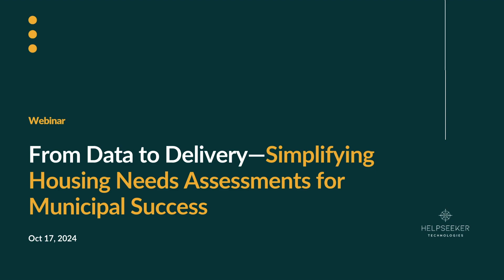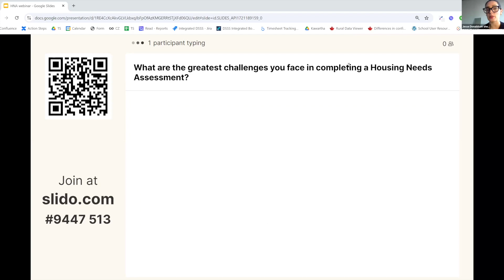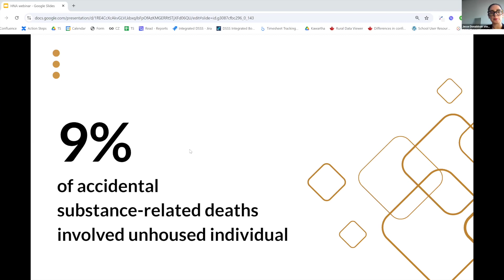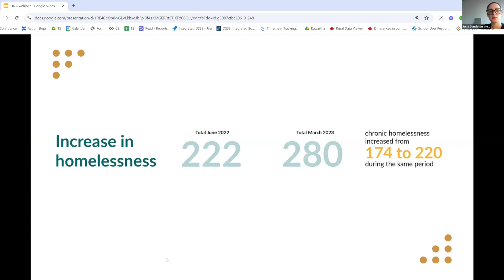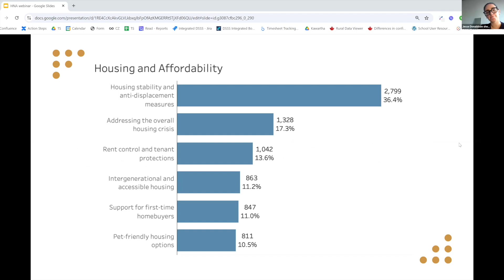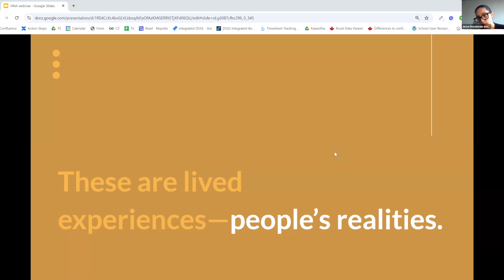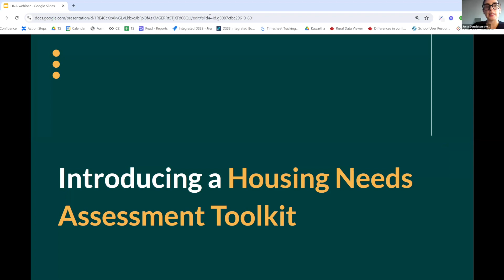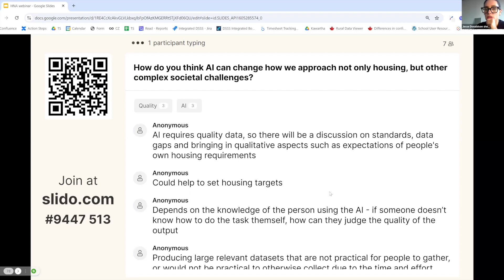From Data to Delivery Simplifying Housing Needs Assessments for Municipal Success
Watch this to learn how your municipality can effectively assess housing needs and meet all regulatory requirements.

What we will cover:

Understanding Housing Needs Assessments - A tool to support planning, access funding, and shape sustainable growth. The methodology behind housing assessments, including the HART (Housing Assessment Resource Tools) model.

How to project short-term and long-term housing requirements - Efficient strategies for data collection and calculating housing needs over the next 5 to 20 years.

New Regulatory Requirements and Important Deadlines - How to ensure compliance with provincial and federal regulations, and best practices for completing and submitting reports.

How Our Experts Can Support Your Municipality:
Tailored solutions for both interim and full housing needs assessments. Ensuring your housing strategy is aligned with future community needs and funding opportunities.